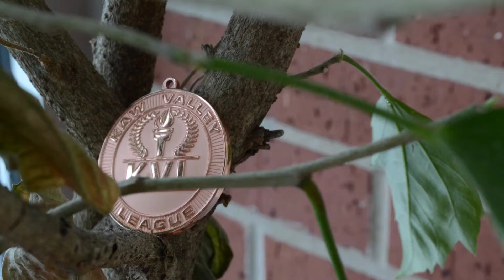Subject Focus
Subject Focus project for Photography lesson